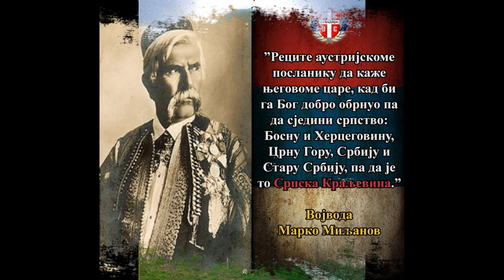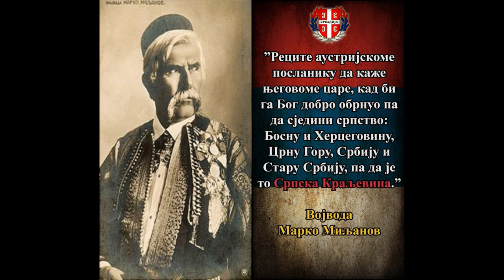После мача перо (Марко Миљанов)